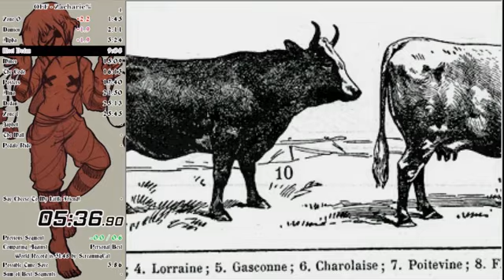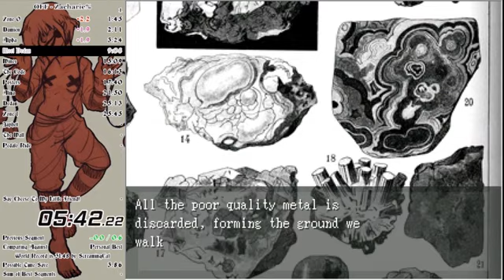[SPEEDRUN] OFF - Zacharie% in 29:34 (Former World Record)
What started as a meme between 3 OFF speedrunners ended in a new category.

Not much can be improved: most time losses are due to RNG.

The goal of Zacharie% is to get and watch the 'Photo of Zacharie' as quickly as possible. This run is interesting because we get to see other rooms which we leave unexplored in Any and 100%